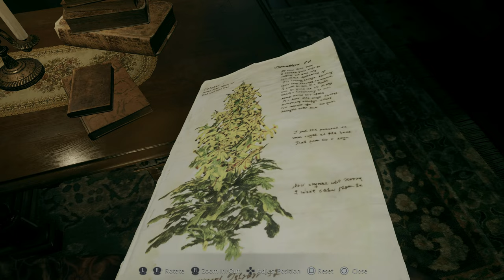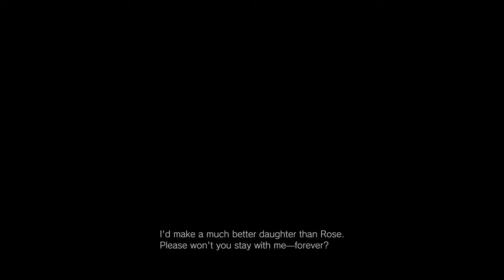Resident Evil Village Gameplay Part 8 - Doll House Valley of Mist - No Commentary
Welcome to another Resident Evil Village Gameplay Part 8. In this gameplay, Ethan Winters stumbled on a resident that is owned by one of the 4 Lords in Resident Evil Village. Rumors said that it was a Doll Maker who owns the Doll House in the Valley of Mist West of the village.

This Resident Evil Village Gameplay Walkthrough was recorded in 4K HDR using PlayStation 5.